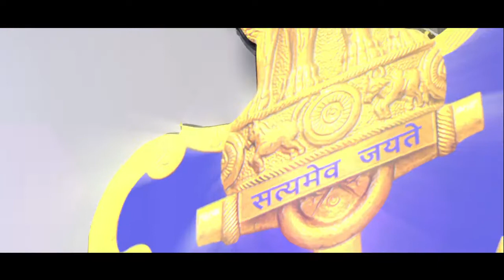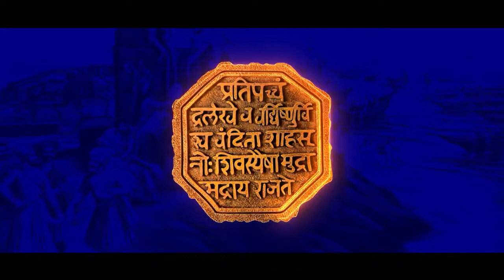Indian 🇮🇳 Navy -New Ensign